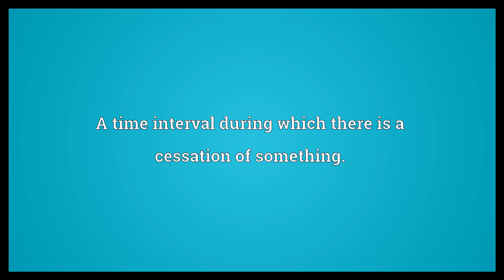Interruption Meaning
Video shows what interruption means. The act of interrupting, or the state of being interrupted.. A time interval during which there is a cessation of something..  Interruption Meaning. How to pronounce, definition audio dictionary. How to say interruption. Powered by MaryTTS, Wiktionary